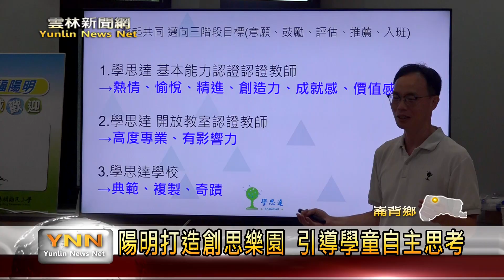陽明國小創思學習 大西螺首間實驗小學-雲林新聞網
崙背鄉陽明國小在今年度以創造思考實驗教育成為了實驗小學，而陽明國小也是崙背、西螺、二崙這大西螺地區第一間的實驗小學。這日，校方也為了為孩子創造快樂、有趣又精緻的學習品質，特別邀請學思達教育基金會到學校進行教學指導，希望提升教師專業課程設計和教學能力，讓孩子在課堂中勇於探索並樂於學習。